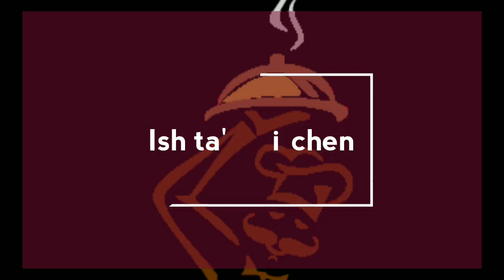মোগলাই পরোটার আলুর সবজি। Aloo sabji served with Mughlai paratha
EASY & SMART COOKING

WAIT FOR UPCOMING RECIPE